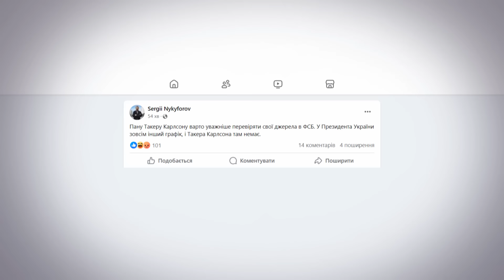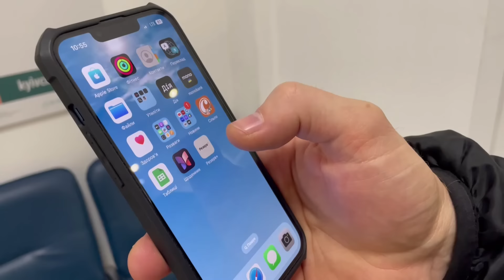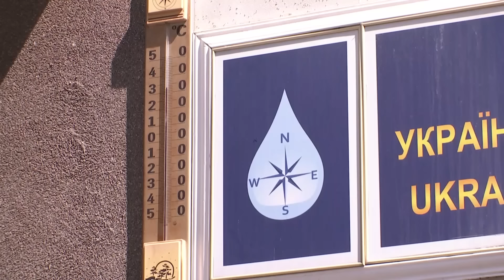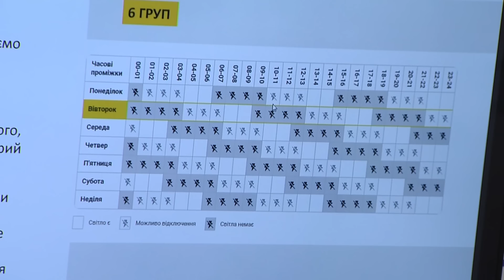Новини ТСН онлайн 14:00 4 липня. Бої за Часів Яр, рекордна "такса" за втечу і пекельні +40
Новини України та світу станом на 14:00, 43 липня 2024 року, в огляді ТСН спеціально для глядачів YouTube:
00:00 - Вітання
00:27 - Запеклі бої у Часовім Яру. Сили оборони відійшли з мікрорайону Канал.
01:43 - Росіяни б'ють по цивільним - є загиблі й поранені на Запоріжжі та Херсонщині.
03:14 - Зросло число жертв обстрілу Дніпра. У лікарні померла  60-річна жінка.
03:56 - 9-річний  хлопчик, який вижив після ракетного удару по Вінниці, уперше від 2022 року повернувся у рідне місто
04:44 - Саміт НАТО у Вашингтоні. Чого чекати Україні?
05:43 - Без Карлсона -  в Офісі президента спростували повідомлення, буцім Зеленський дасть планує дати інтерв'ю скандальному журналісту.
07:01 - $20 000 за втечу через кордон. Рекордна "такса" для ухилянта.
07:33 - 2 мільйони українців оновили дані через "Резерв+".
08:44 - Графік знеструмлень на 4 липня. Чи вистачить електрики у дні аномальної спеки?
09:24 - Пекельні +40!!! Прогноз синоптиків лякає.
10:39 - Полюють на диверсантів та евакуюють цивільних з-під обстрілів - в Україні відзначають День Національної поліції.
11:48 - Гастро-перфоманс у декораціях бункера «Азовсталі» - несподівана прем'єра у театрі корифеїв у Кропивницькому.